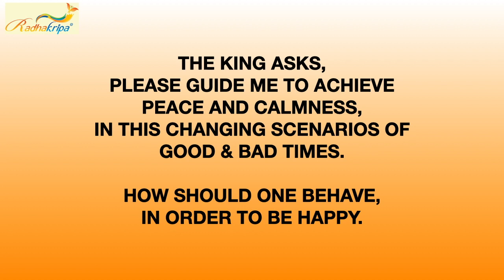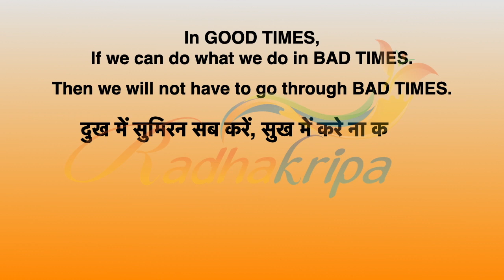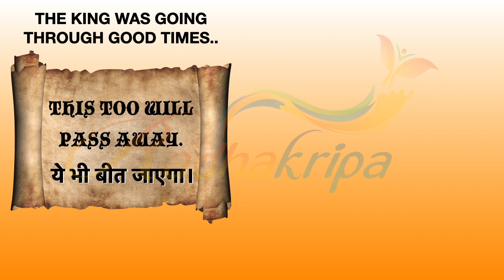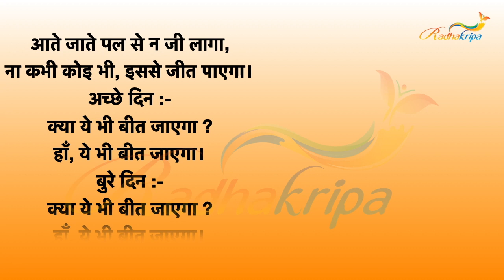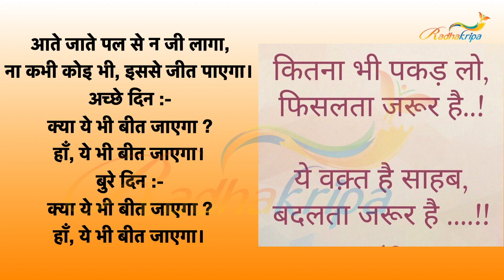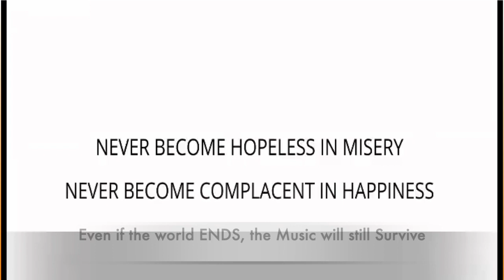THIS TOO WILL PASS AWAY. क्या ये भी बीत जाएगा ? हाँ ये भी बीत जाएगा !!!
Good times or Bad times just BE Positive

Motivational presentations by Swami Krishnadasji, disciple of Shri Sant Maa Brajdeviji on how to handle the present situation in the world.

Life changing speeches for todays generation aspiring to make it in this competitive World of Corporate culture.

Encouraging tips for Aspiring Management Medical & PG Students of all fields.

One liner TIPS for the positive approach to handle CHANGE in this fast moving world.